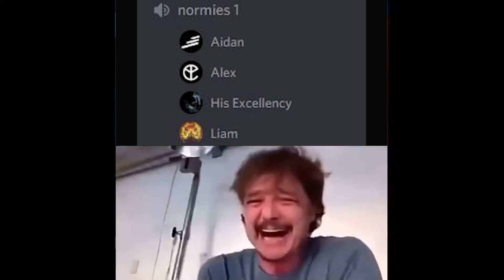I wish I could join...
Exams suck :(